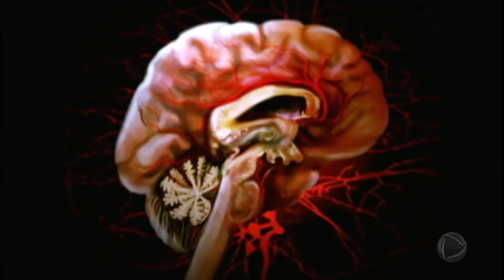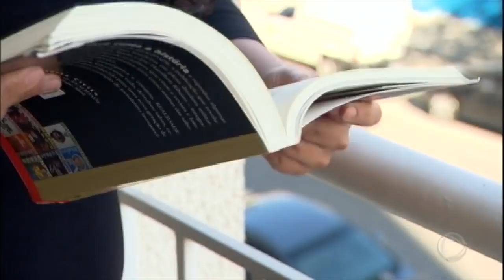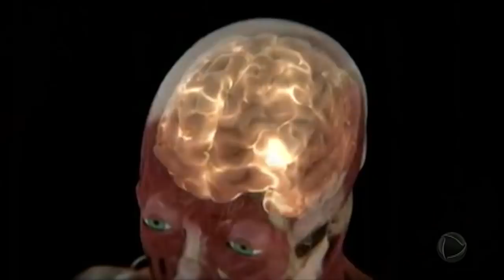Pessoas esquecidas são mais inteligentes, diz pesquisa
Uma pesquisa científica realizada no Canadá concluiu que pessoas com pequenos lapsos de memória podem ser mais inteligentes do que as outras.